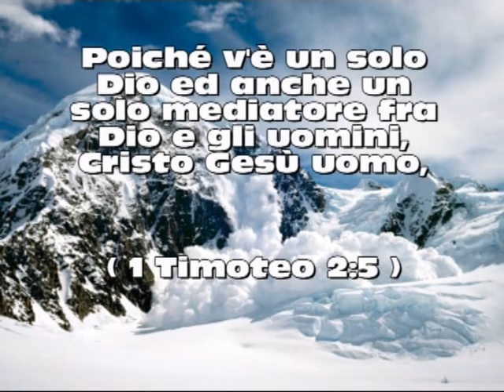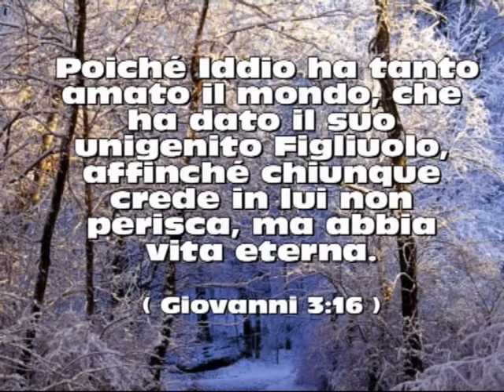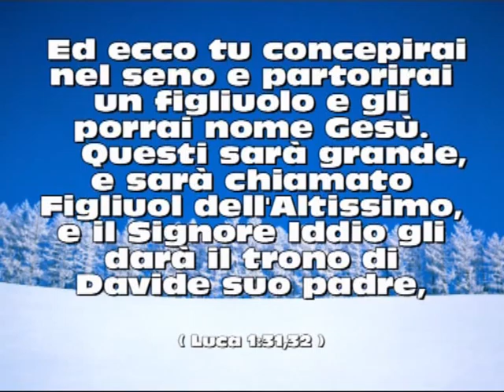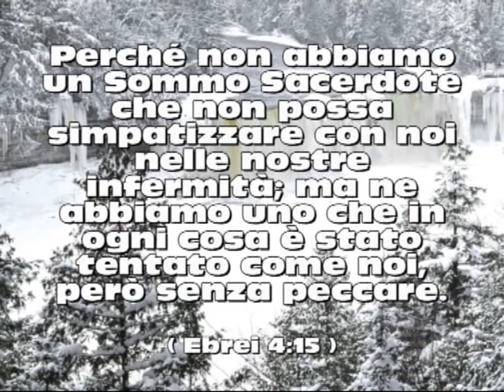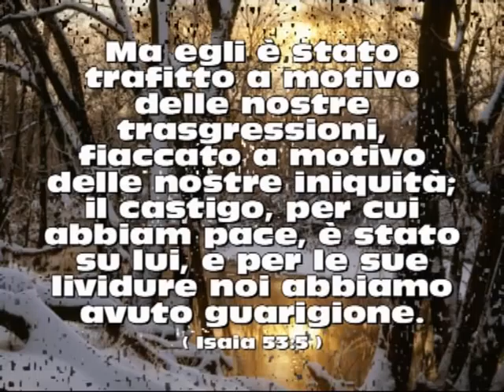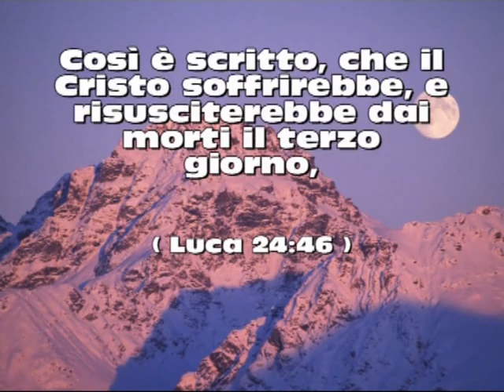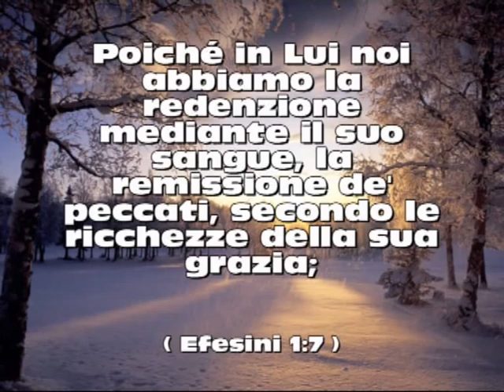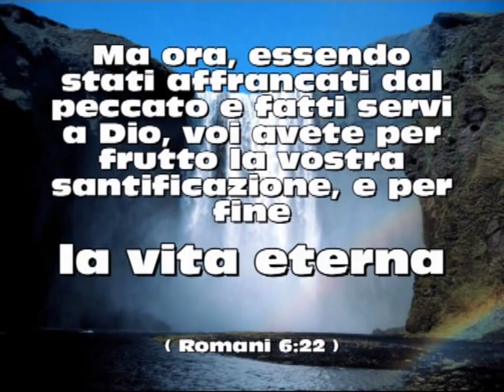Dio è amore! Ha dato il suo figliolo Gesù per salvarti!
Dio è amore! Iddio ha tanto amato il mondo che ha dato il suo unigenito Figliolo, affinchè chiunque crede in lui non perisca, ma abbia vita eterna. Chi crede in Lui non è giudicato; chi non crede è già giudicato. Chi non crede sarà tormentato giorno e notte nelle fiamme dell'inferno.
A te che ancora non ti sei ravveduto e non hai creduto nell'evangelo, ti supplico, per scampare al tormento dell'inferno, considera ciò che Gesù Cristo ha fatto per te, credi con tutto il cuore che Egli è morot per te e confessa il suo nome come Signore.